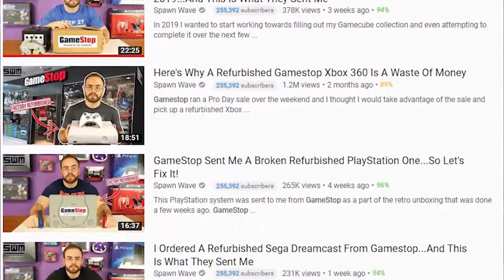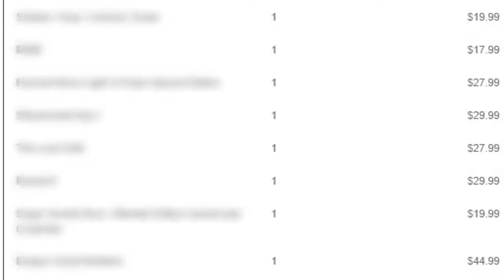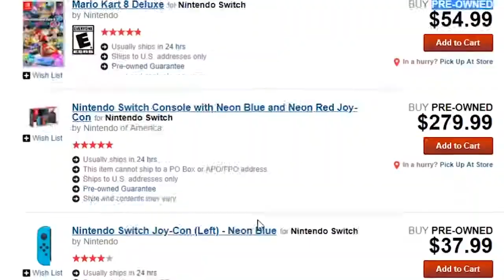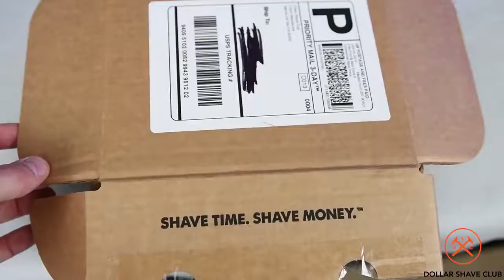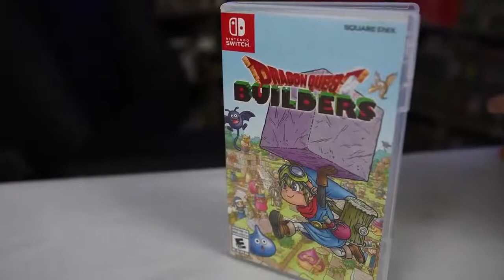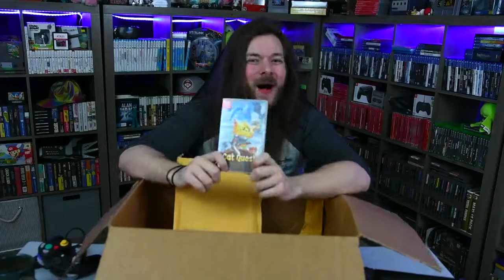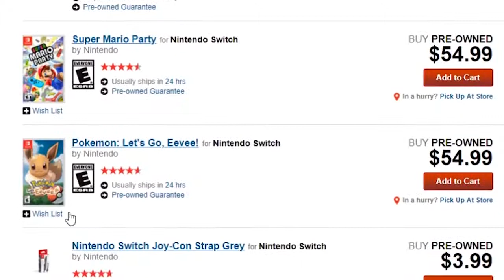I Ordered USED Nintendo Switch Games From Gamestop This Is What They Sent Me